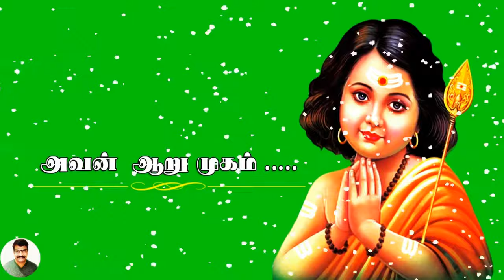golden songs - song - Avan Arumugam - அவன் ஆறு முகம் .....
Devine song - Lord Murugan
Avan Arumugam · T.M.Soundararajan
Ullam Urughudayya Muruga